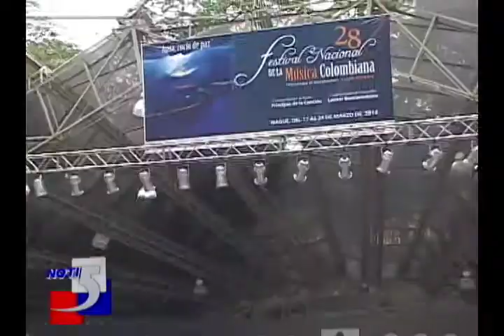"Festival de la Música Colombiana - Ibagué"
Noti5 se desplazó hasta la capital musical de Colombia en el marco del 'Festival de la Música Colombiana'.